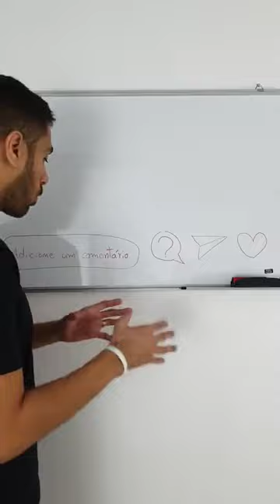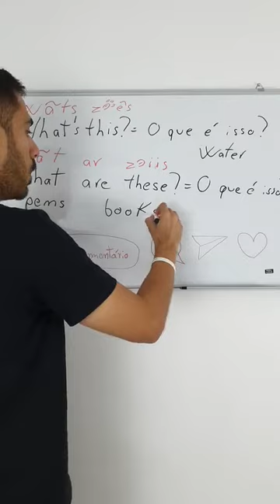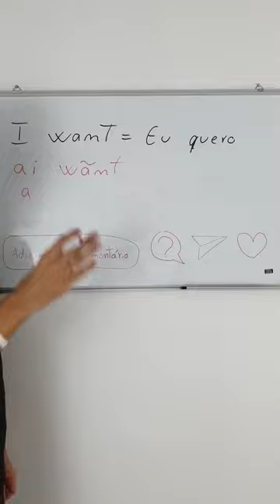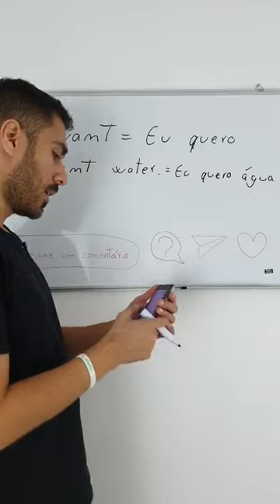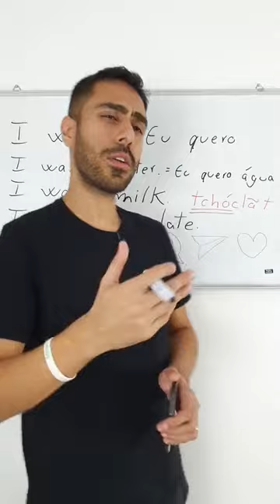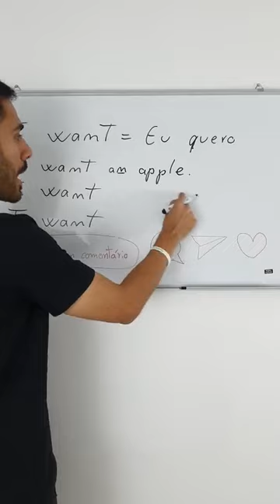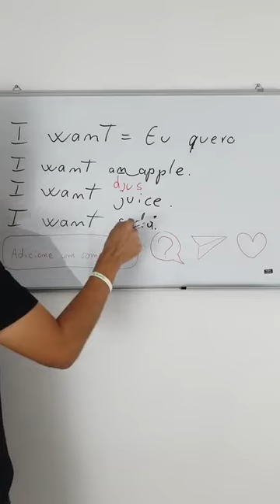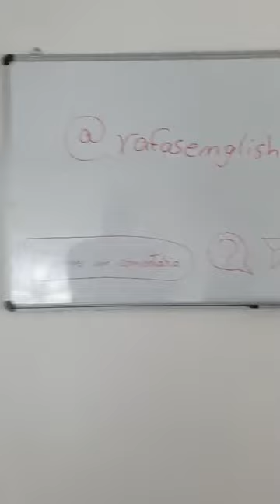Aula 10 - Mês do Inglês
Aula 10 do Mês do Inglês

Aulas de segunda a sexta, até o dia 13 de julho (dia do meu aniversário)